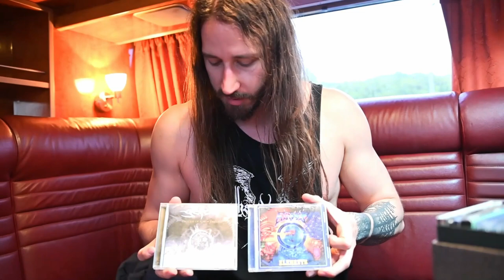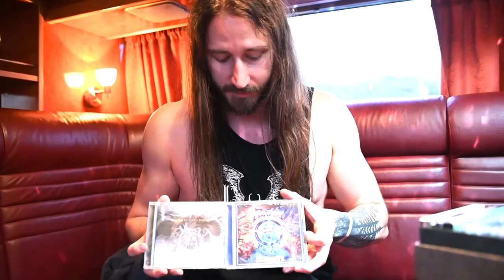CUDGEL FUNDBÜRO #19 mit CHRIS von ASPHAGOR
Wir konnten einen stolzer Tiroler Bub abgreifen und ihm ein paar Empfehlungen in Sachen Death & Black abluchsen. Wer generell gern was luchsen will